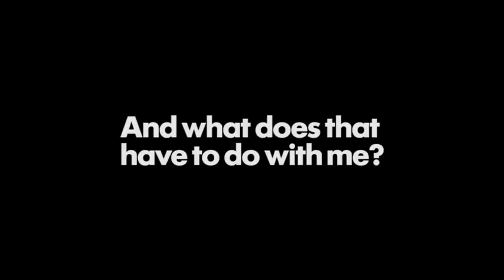Schaubuhne Berlin: An Enemy of the People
When Dr Stockmann discovers that industrial pollution is contaminating his spa town, he knows the right thing to do. But the inconvenient truth is unwelcome in a community whose survival depends on selling toxic water to tourists. As the cover-up gathers pace, can a solitary whistleblower avoid being brought to his knees?

Part of the International Ibsen Season. 24-28 Sep